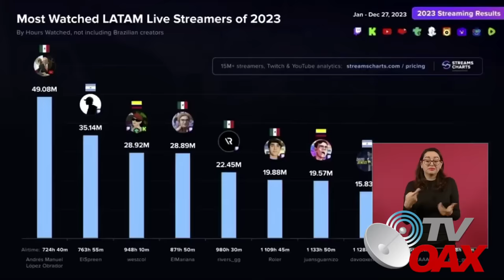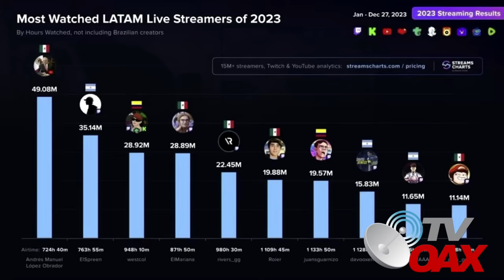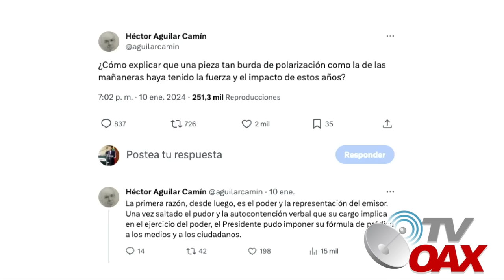MIRA:AMLO rompe las redes sociales, las grandes elites quedan boca abierta al mirar estadísticas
Andrés Manuel López Obrador termina el 2023 como el streamer de Latinoamérica más visto en el año, de acuerdo con el reporte de Streamcharts, donde se revela que el presidente de México generó 49.08 millones de horas vistas en su canal de YouTube, más que cualquier otro.
00:00 intro
00:05 inicia el video
01:43 AMLO recibe Placa de oro en Youtube
03:17 Las Redes sociales le abrieron la puerta al Presidente AMLO
04:47 AMLO es el streamer de Latinoamérica más visto en el año.